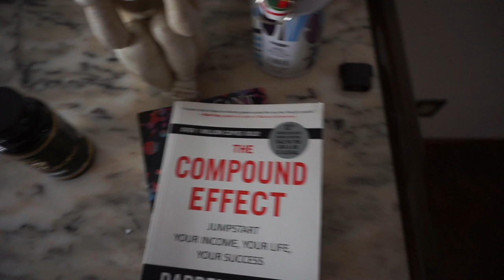Travel Vlog | Coming to America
In this video i am coming back home to america from my mini vacation in portugal.
I want to inspire millions and share my story with the world and help motivates those who need help carving their path.

In todays video you guys are going to see me grow my chest and triceps.